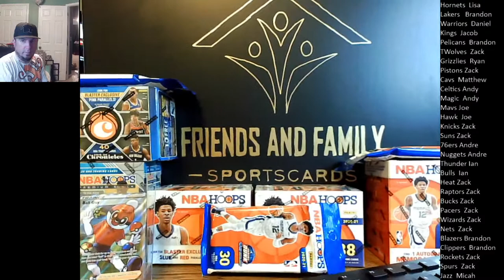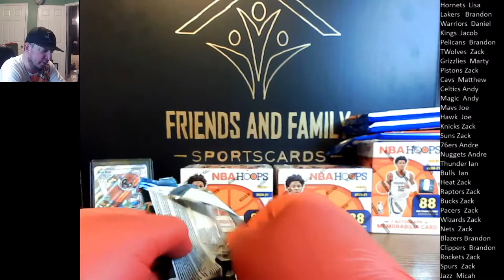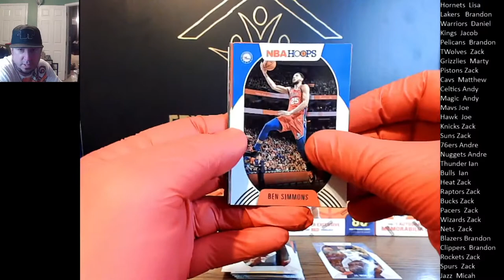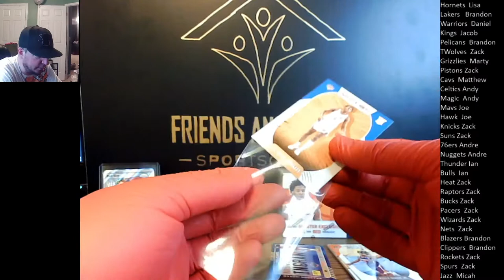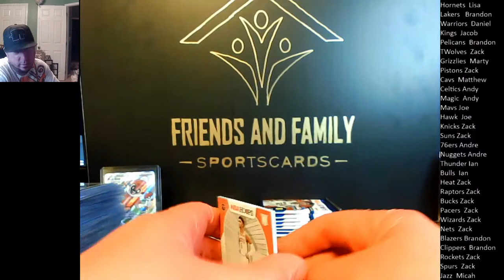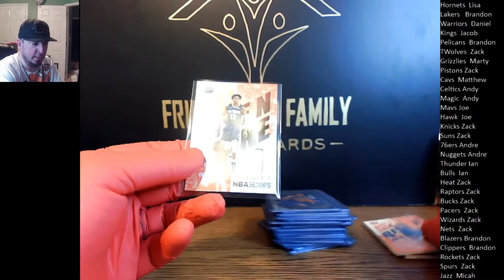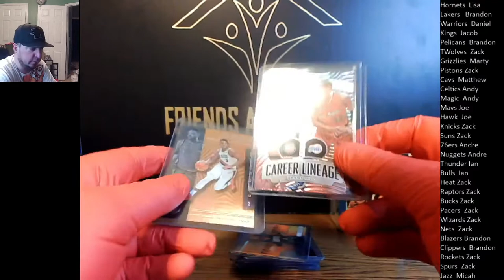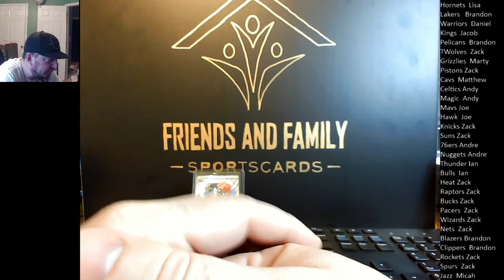Break #26 2020-2021 NBA Hoops. 2019-2020 Chronicles, and 2019-2020 Hoops Premium Mixer!!!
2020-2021 Hoops Blasters (88 cards a box), 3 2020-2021 Hoops Cellos (30 cards a pack), 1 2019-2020 Chronicles Blaster (40 cards), 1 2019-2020 Chronicles Cello (15 cards), and 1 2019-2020 Hoops Premium Blaster (32 cards).

F&F sports cards providing affordable box breaks.